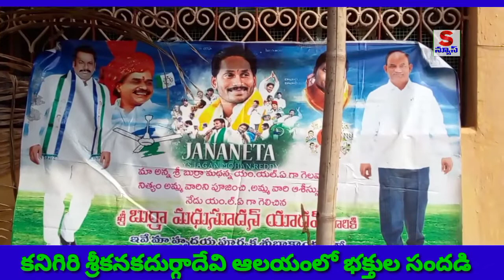కనిగిరి || శ్రీ కనకదుర్గమ్మ ఆలయంలో భక్త్తుల సందడి || SNews